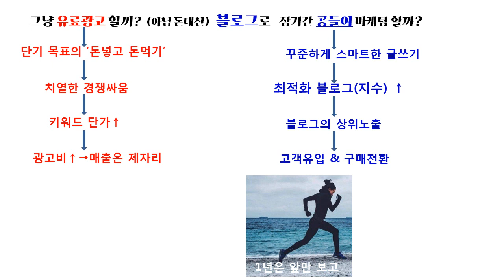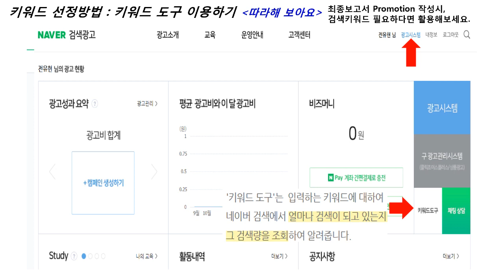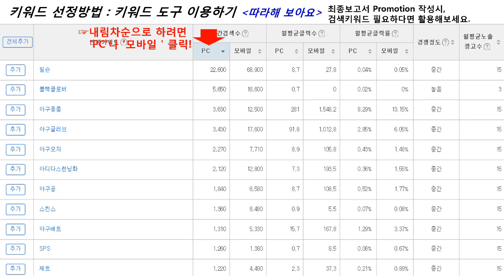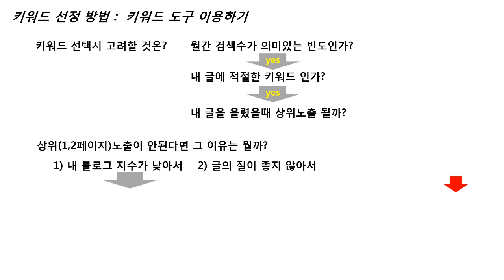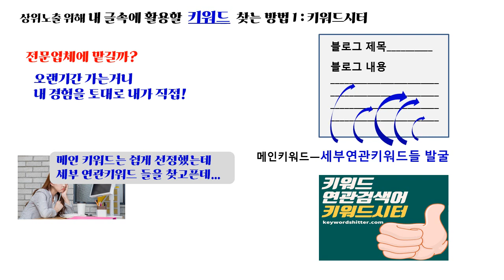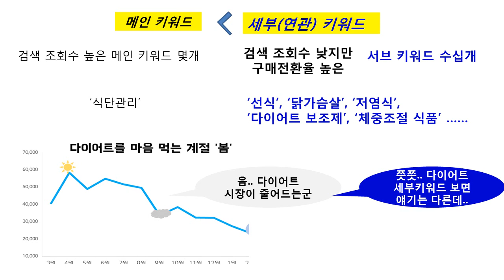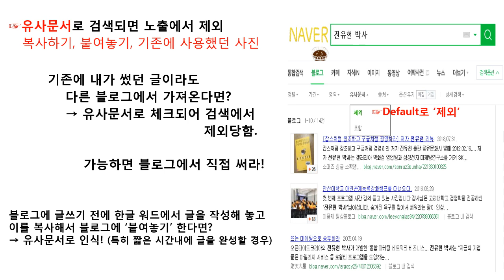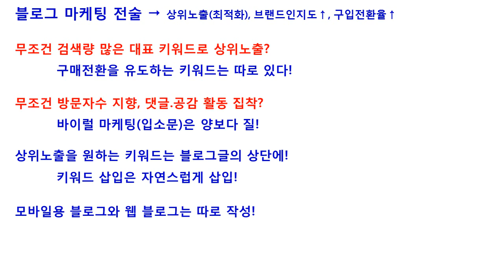[디지털마케팅클라쓰]네이버블로그마케팅EP9_2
네이버블로그 마케팅에서 상위노출에 중요한 키워드발굴 방법을 살펴보고
이러한 키워드를 통해 마케팅을 하는 방법을 소개한다.